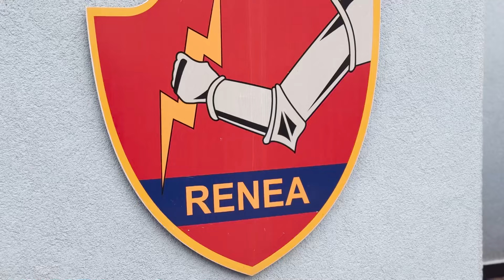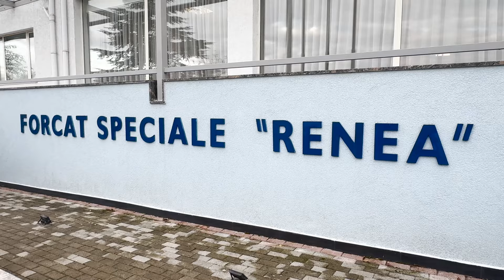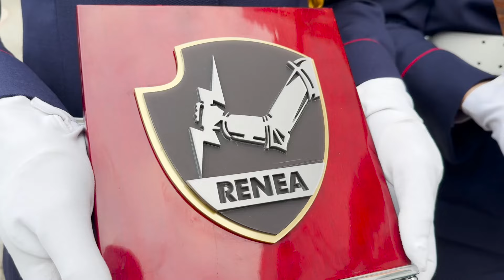Përfundon stërvitja e RENEA-s dhe repartit special GSG9 të policisë gjermane, për rritjen e aftësive